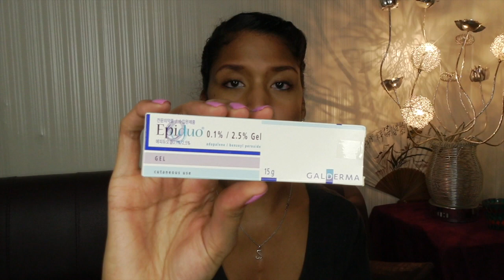ACNE UPDATE: Skin Care in Korea Months 3 and 4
I'm a little behind on putting this out but here is my update on Accutane for months 3 and 4.

There were some changes and some new suggestions that my dermatologist gave me.

I have been struggling with acne for as long as I can remember. I have had several dermatologists who gave me every kind of topical medication as well as antibiotics and nothing has helped. The dermatologist I am seeing in Korea finally recommended me to take Accutane. Never thought I would actually take Accutane but here I am and so far so good!

I hope you enjoyed this video and that it was at least a little informative!